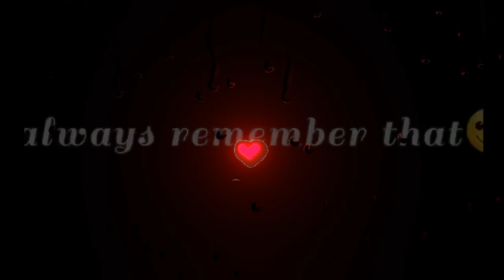Sad love story | Bangla shayari Black Screen Status Emotional Status / breakup status video